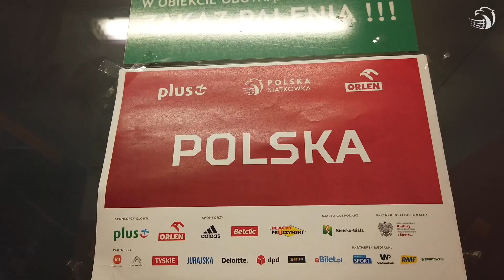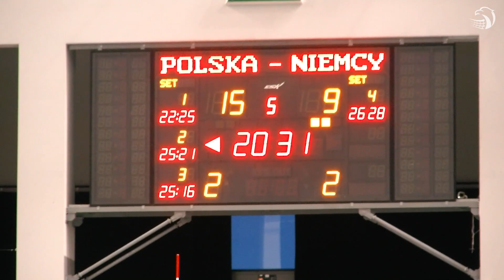Czas się kończy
Trwa ostatni etap przygotowań do mistrzostw Europy. Nasze panie w przedostatnim meczu towarzyskim z Niemkami pokazały waleczność i nieustępliwość.